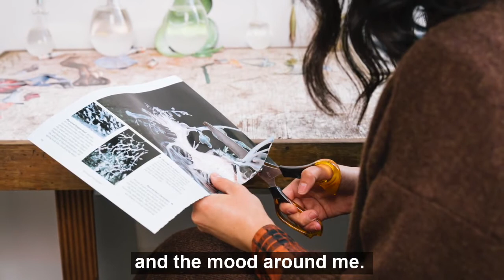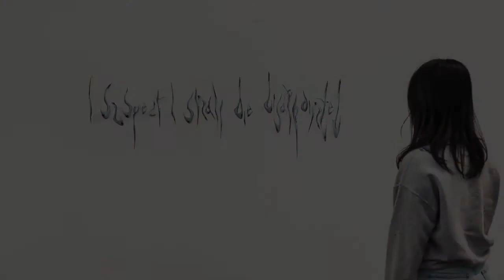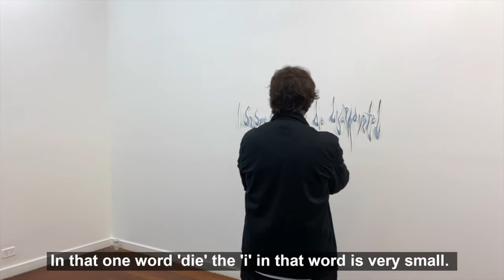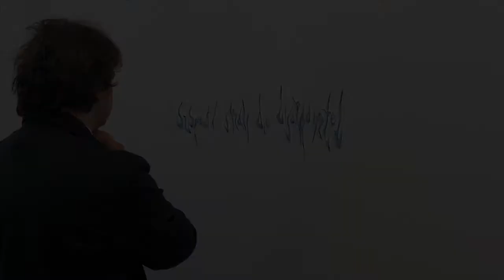4A TALKS // Sofiyah Ruqayah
Enter the dreamscape world of Sofiyah Ruqayah in this short video conversation with 4A Assistant Curator Reina Takeuchi, held as part of her 4A exhibition 'Holding Patterns: Sofiyah Ruqayah' from 3-29 October 2020.

Filmed at Parramatta Artists’ Studios in October 2020, the interview explores the themes and studio process behind Ruqayah's text-based collage work 'Self-fulfilling prophecies' and mixed media sculpture-installation 'Harbingers of Doom'.

Working across drawing, installation, collage and painting, Sofiyah Ruqayah explores the strange territories between human and nonhuman realities, particularly themes of mutation, dream and spirit worlds.

4A Centre for Contemporary Asian Art acknowledges the Burramattagal people of the Darug nation, the traditional custodians of the Land on which this interview took place.

Credits:
Video filmed at Parramatta Artists' Studios, courtesy 4A Centre for Contemporary Asian Art.
Installation and detail images: Holding Patterns: Sofiyah Ruqayah, October 2020, 4A Centre for Contemporary Asian Art, Sydney; photo: Kai Wasikowski.
Studio images: Sofiyah Ruqayah in her studio, 2020; photo by Jacquie Manning, courtesy Parramatta Artists’ Studios.
All images and videos courtesy Sofiyah Ruqayah, 2020.